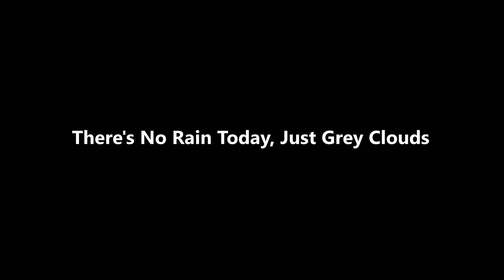There's No Rain Today, Just Grey Clouds